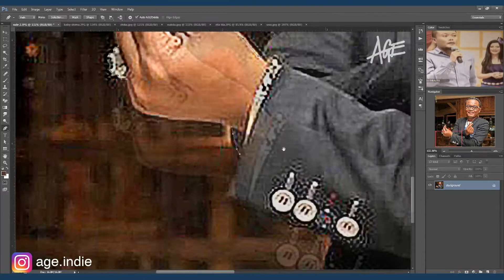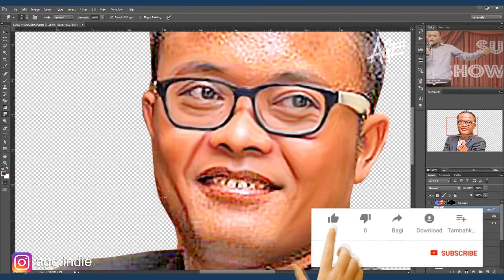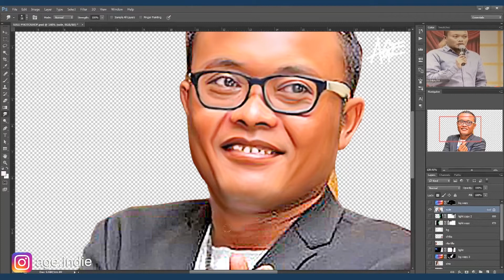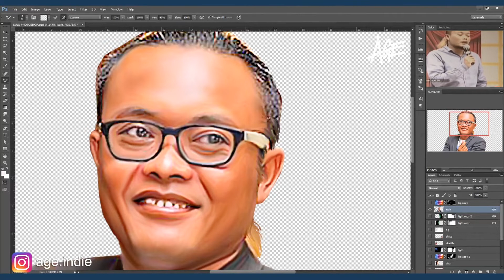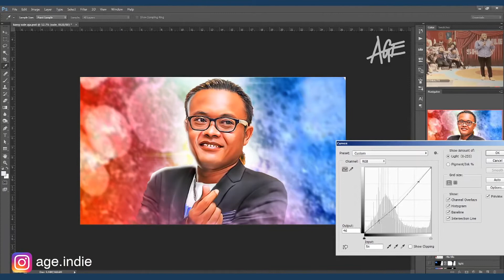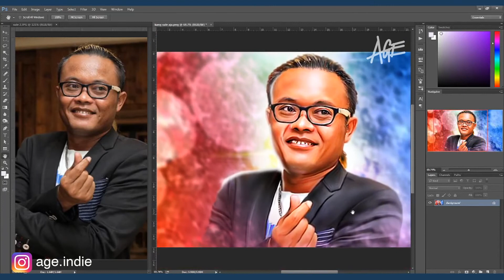KANG SULE STAND UP KOMEDI, NGAKAK BANGET - SAMBIL DIGAMBARIN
Hiburan dulu sama Stand Up komedinya Kang Sule. mudah2an bisa segerkan suasana hari ini ya

Video ini merupakan VIDEO TEKNIK MENGGAMBAR dengan teknik ADVANCED DIGITAL PAINTING IN PHOTOSHOP. Semoga bisa dipelajari sebagai teknik retouching dengan teknik SMUDGE PAINTING. Pemilihan artis dan publik figure dipilih random, semoga bermanfaat,